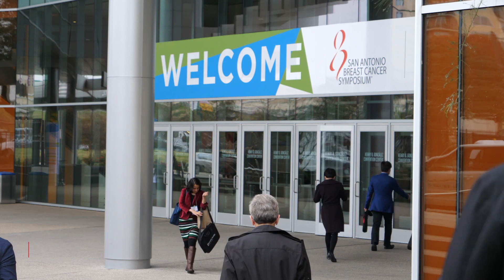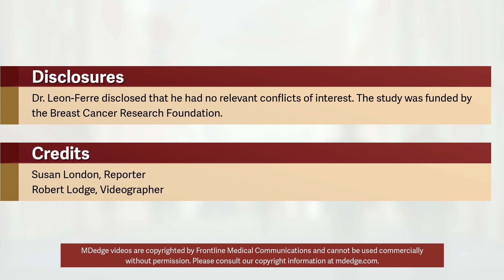Oxybutynin nets dramatic reduction in hot flashes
Oxybutynin (Ditropan), a drug approved for the treatment of overactive bladder, provides a new option for managing hot flashes in women who can’t use estrogen because of a history of or concern about breast cancer, suggests a phase 3 double-blind randomized controlled trial reported in a session and press conference at the San Antonio Breast Cancer Symposium.